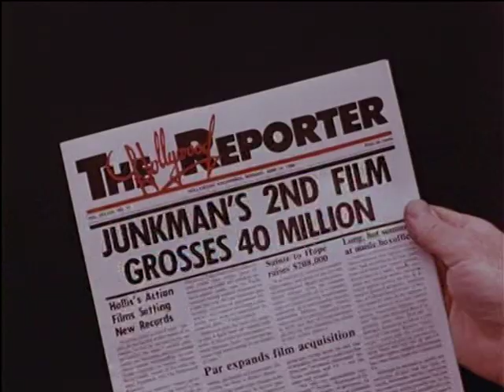The Junkman Original Trailer (1982)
H.B. Halicki